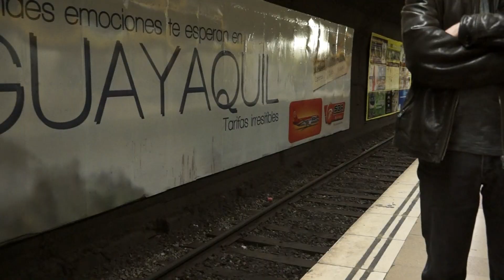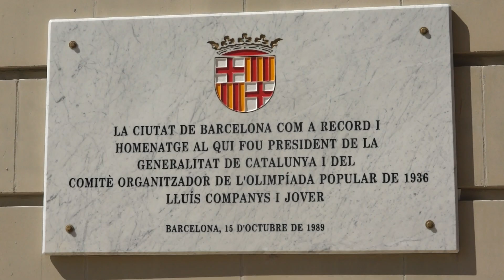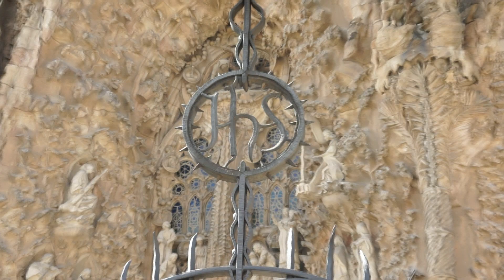2013 04 Barcelone Espagne monté